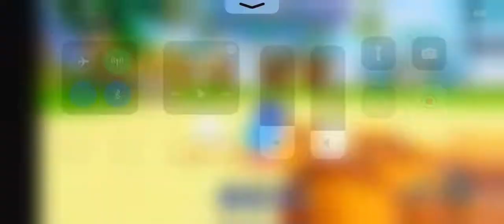Secret worlds in sonic speed simulator